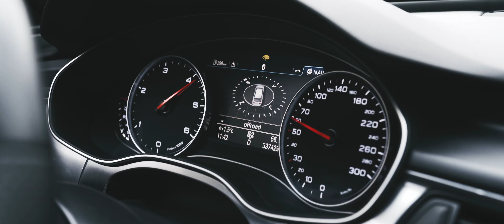Majlant - Cesta (OFFICIAL VIDEO)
Text/Rap: Majlant